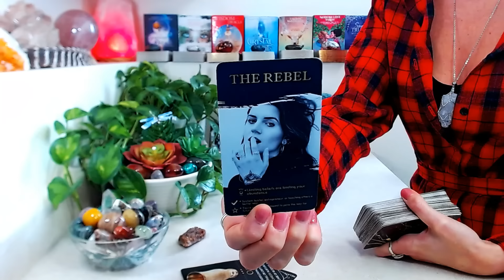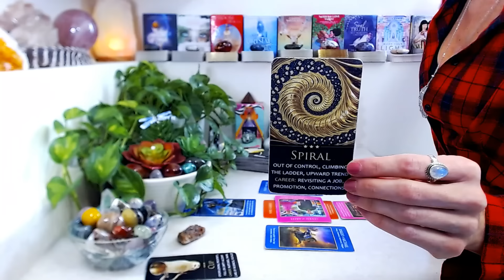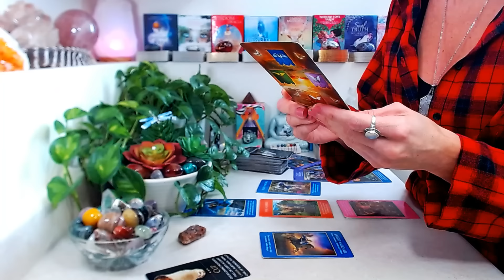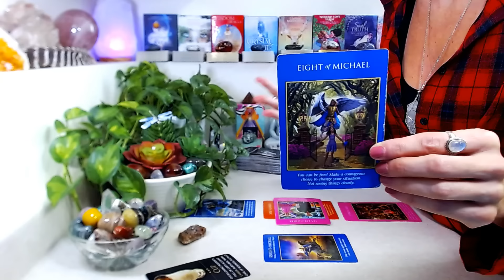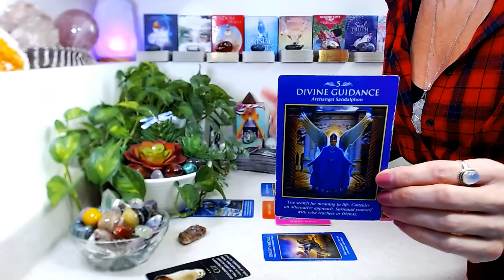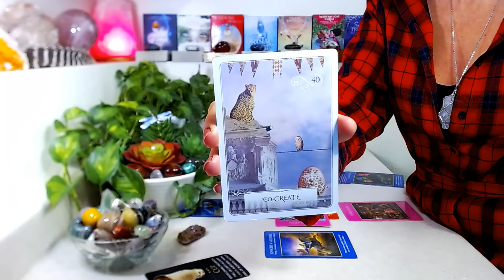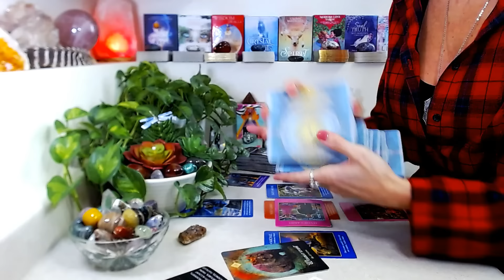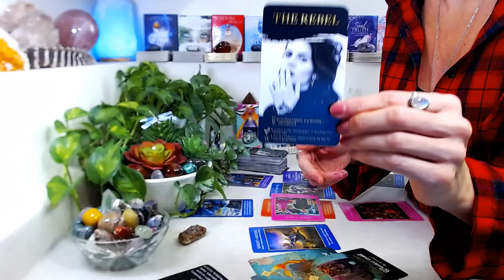CANCER "CAREER" December 2024: A New Thought Process Creates FLOW ~ Stay Determined & Move Forward!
"CAREER" December 2024: All things money, wealth, income, abundance, & success!

Decks Used